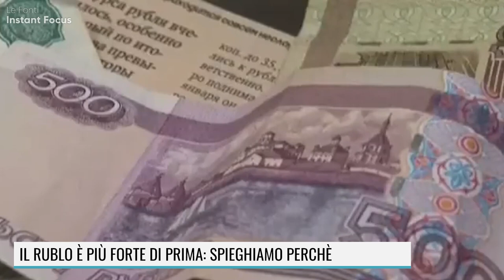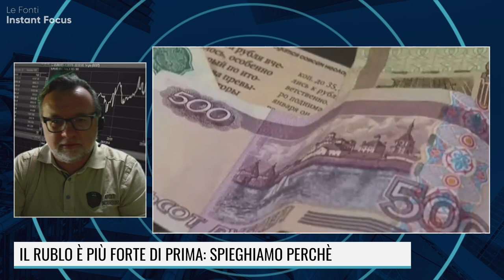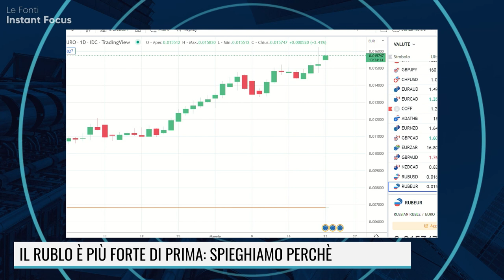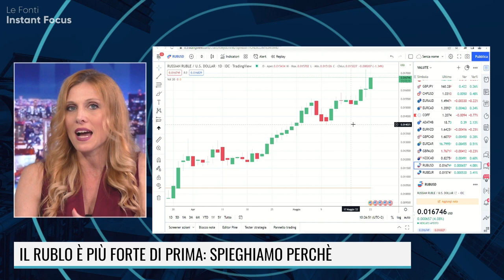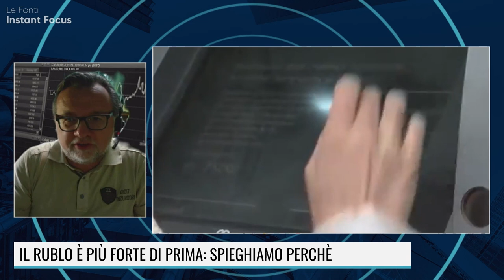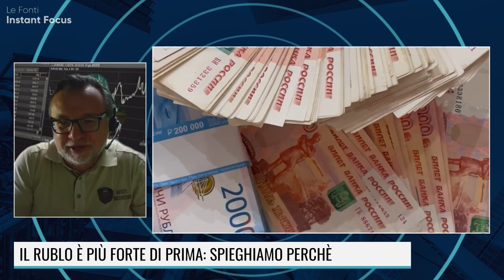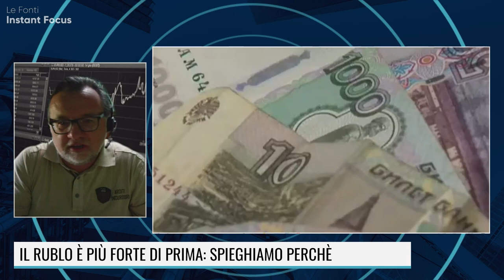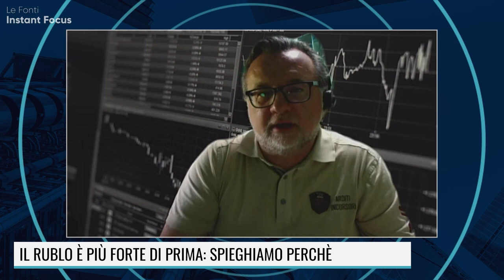IL RUBLO E' PIU' FORTE DI PRIMA: ECCO PERCHE'!